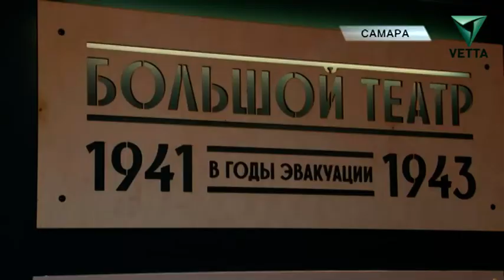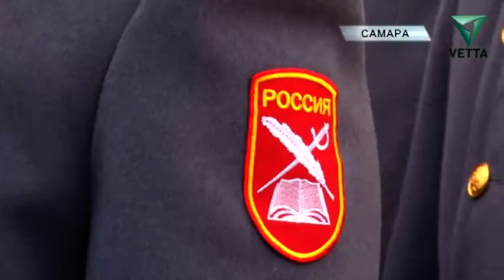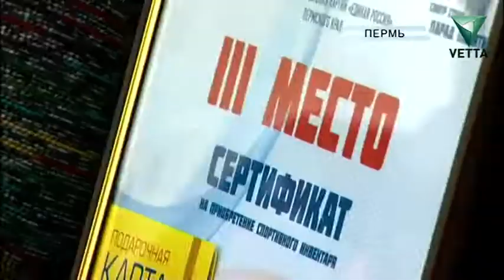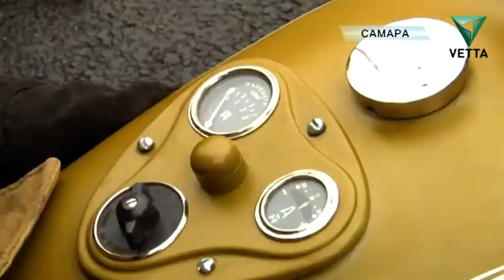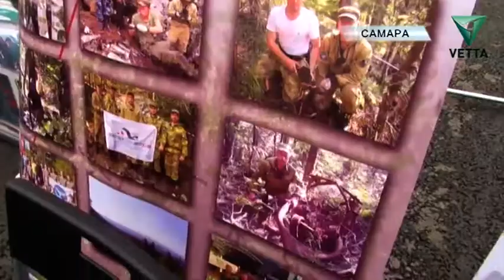Парад Памяти. СПЕЦИАЛЬНЫЙ РЕПОРТАЖ